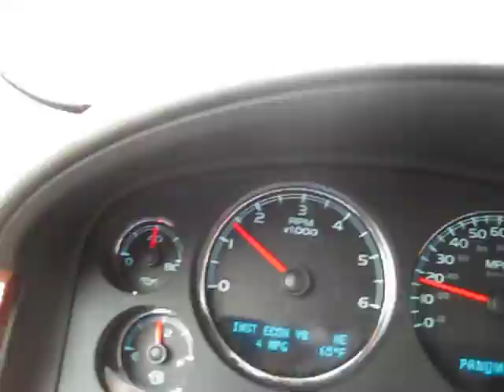Driving through Bullitt County - Kentucky - Part 2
April 2011
GM 5.3L V8 Vortec engine, GMC Yukon